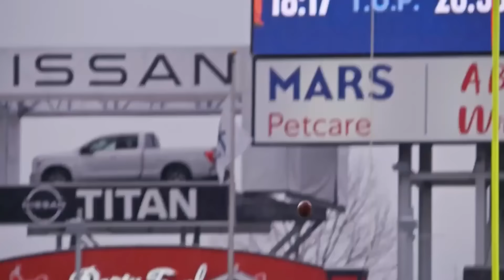The Miami Dolphins Are SCARY Good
The Miami Dolphins traded for Tyreek Hill in the offseason to pair him with Jaylen Waddle to give Tua Tagovailoa two elite weapons. So far, it's proven itself a good move as the Dolphins sit at 2-0 following a crazy comeback win over the Ravens.

Week 2 0:00
Week 1 2:14
Tyreek Hill 3:29
Jaylen Waddle 4:52
Tua Tagovailoa 5:33
Mike McDaniel 6:48
Expectations 7:51